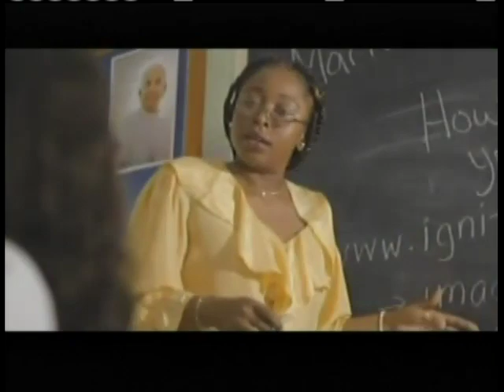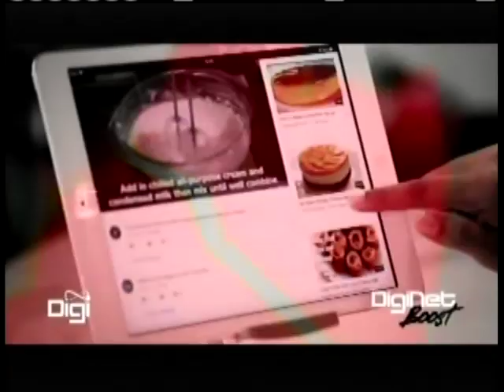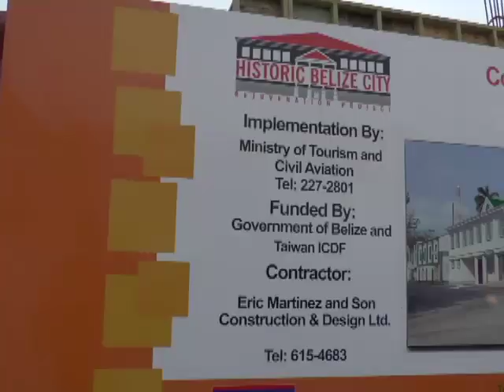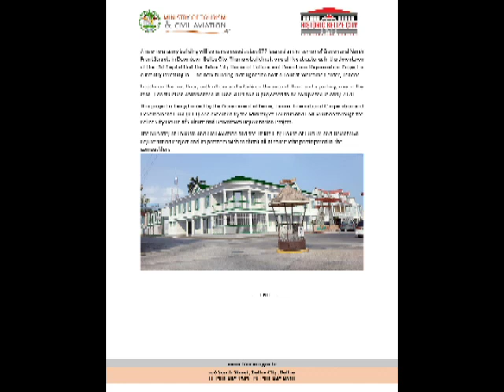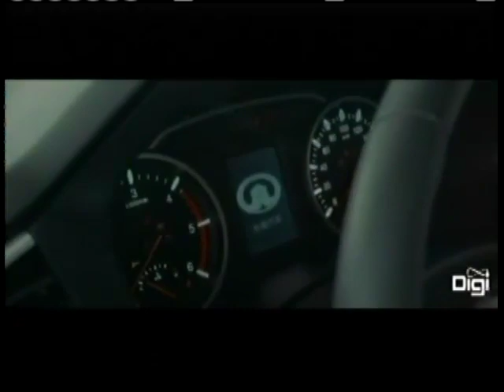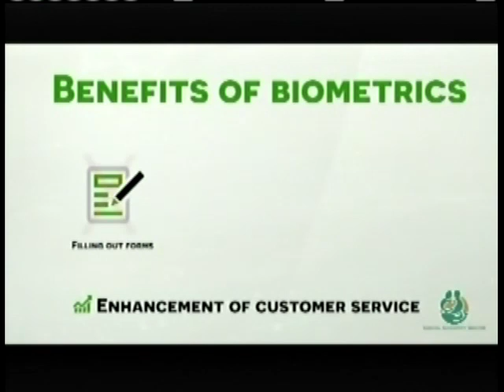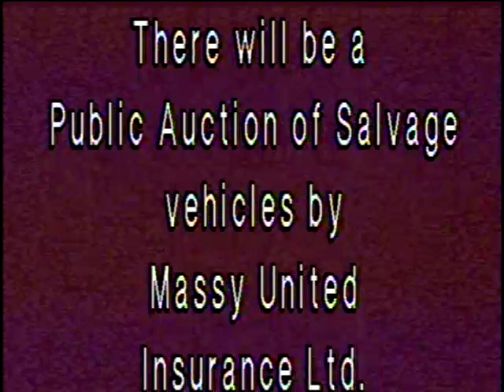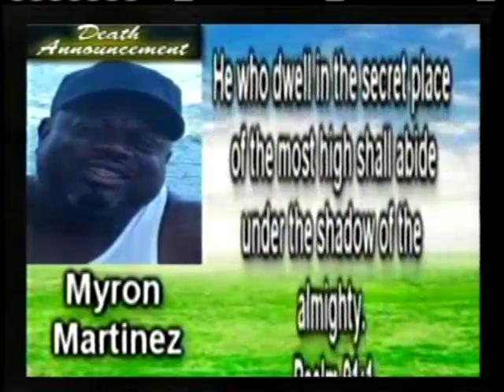7News for November 21st, 2019